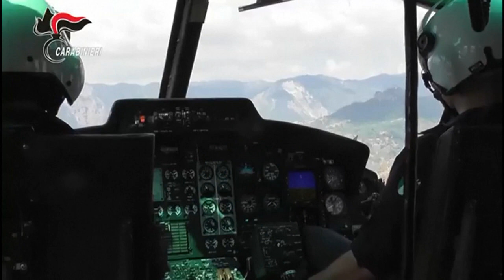A maior operação de sempre contra a máfia calabresa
Detenções ocorreram em Itália e na Alemanha. Investigação estendeu-se a Bélgica, Espanha, França e Portugal